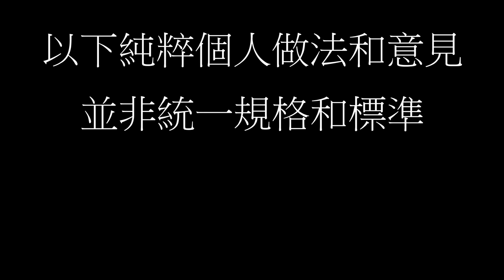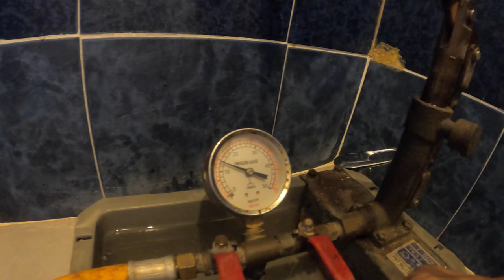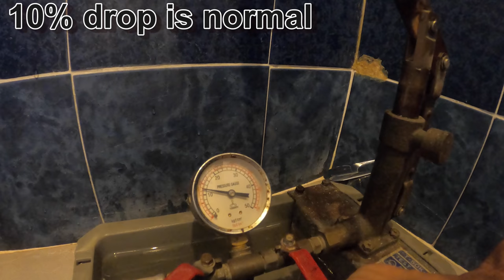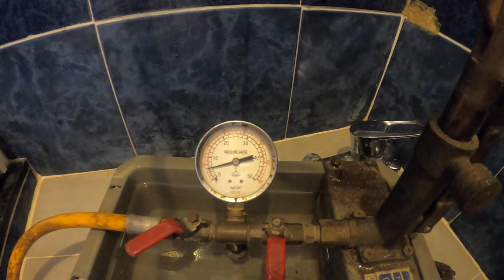[一個裝修佬]水喉漏水 檢查和維修 Water pipe leaking,check&fix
重新上架，因為不小心觸碰到某條法律